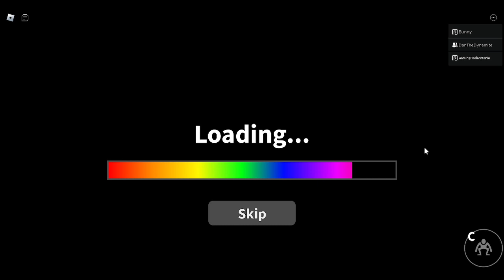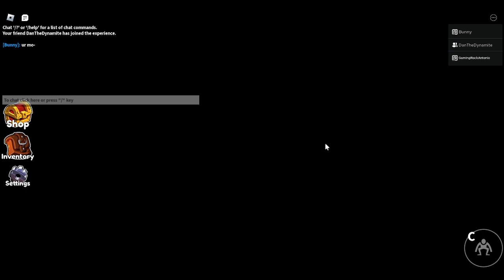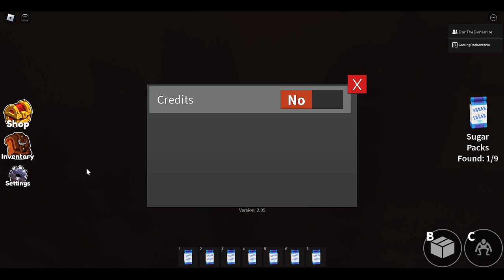I DID IT FIRST TRY! | Roblox Rainbow Friends Chapter 2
Hope you guys enjoyed this... uh not so kinda sus video. Something good was that I BEAT THE CHAPTER FIRST TRY! Well besides buying that respawn... Also  Roy & Charcle you guys did an AMAZING job with this chapter especially the coaster part at the end! But the ending was mostly the same as the last chapter. Anyways, hope you guys have a wonderful day and remember Gaming Rocks!!!